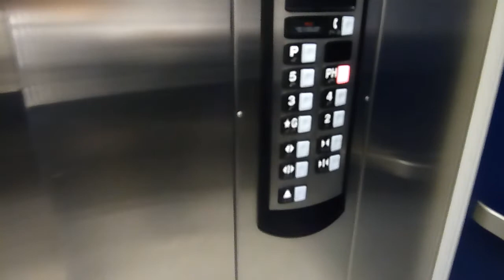5970 INDIAN CREEK, Miami Beach, FL 33140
jump to the 3 minute mark to see the condo and the private rooftop